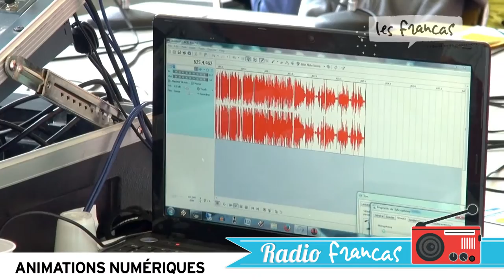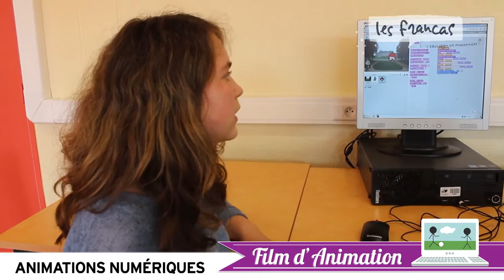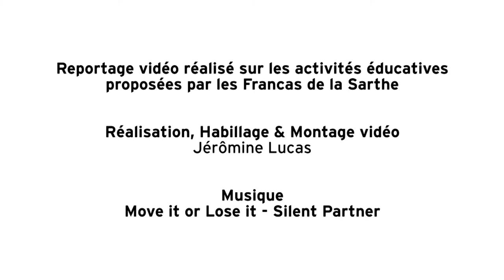Propositions d'actions éducatives autour des pratiques numériques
Propositions d'actions éducatives autour des pratiques numériques par les Francas de la Sarthe. Initiation et découverte de la radio FM, des robots numériques, du crayon 3D, little bits, de l’arduino et du raspberry pi... Des initiatives accompagnées par les Francas à destination des écoles, collèges, lycées, ALSH, espaces jeunesse.